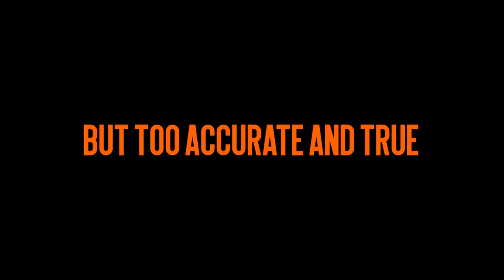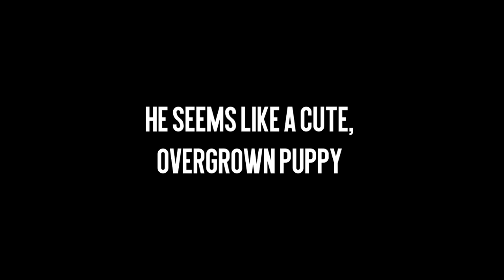Super Smart Labrador Retriever! | TRAILER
Welcome here, guys! This channel is about my amazing boy. Watch this trailer!

CZECH AND POLISH SUBTITLES ARE AVAILABLE! :)

České titulky jsou k dispozici.